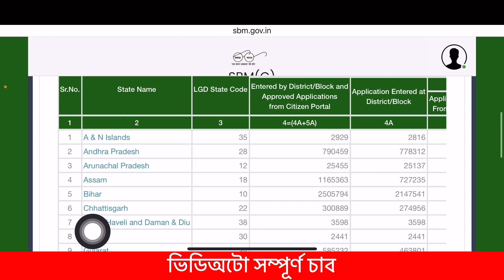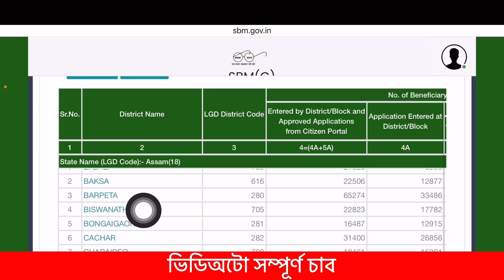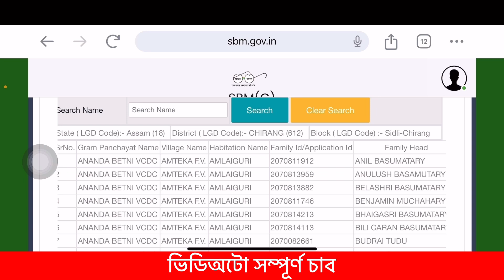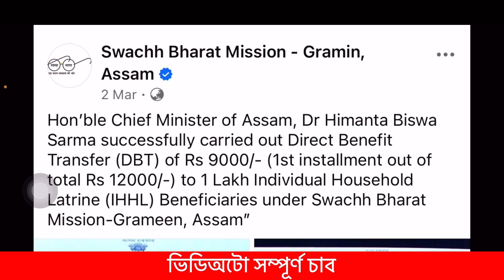সোনকালে এইটো কাম কৰক/Toilet payment ₹9,000-/_release assam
Keyboard….
latrine payment 1st installment release
latrine loan apply online assam
latrine loan 20k apply online
Toilet loan online apply assam
govt loan apply online Assam
10k loan apply online assam
20k loan apply online Assam
30k loan online assam
loan online Assam
abd skill